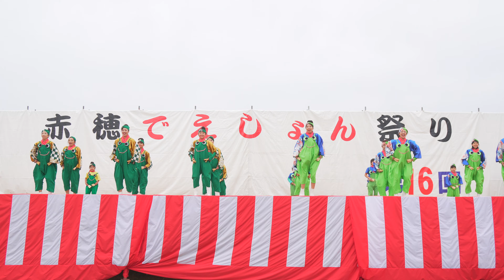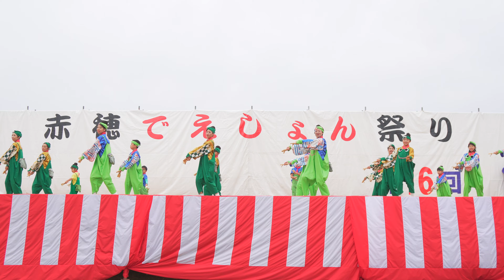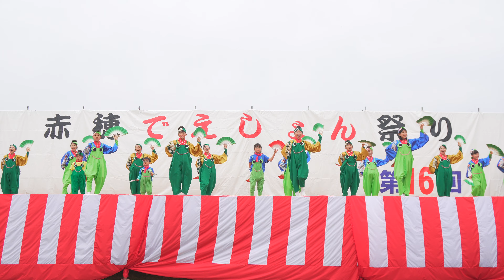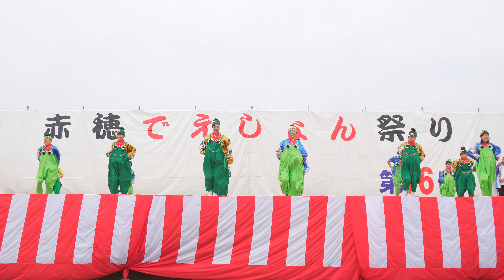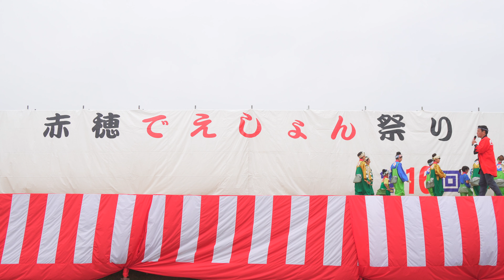[4K] 破天荒 赤穂でえしょん祭り 2019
2019年11月3日(日)
第16回赤穂でえしょん祭り
赤穂城跡特設ステージ メイン会場